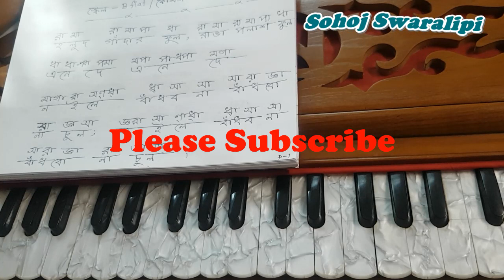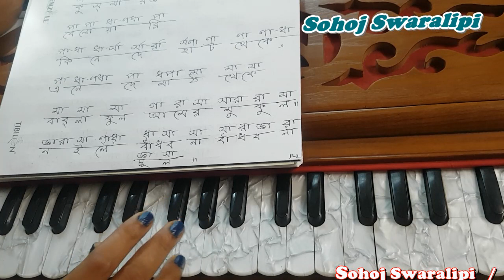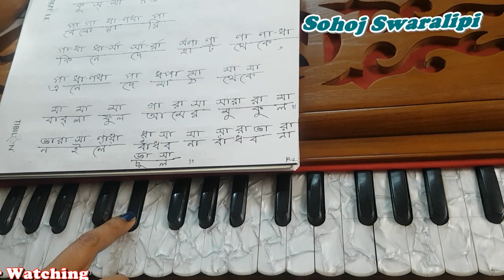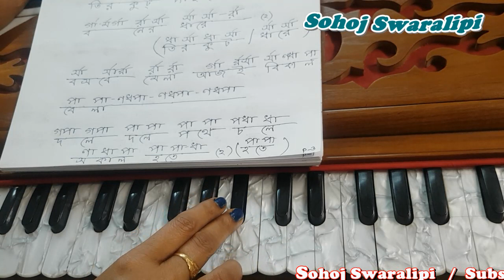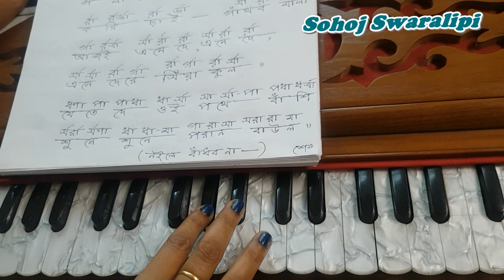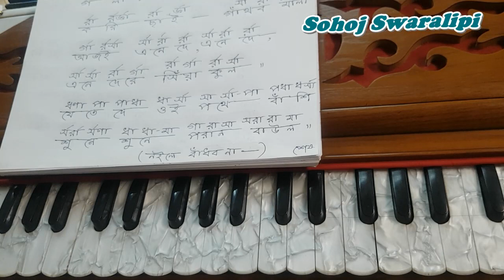হলুদ গাঁদার ফুল | Halud Gandar Phul | Nazrul Geeti | Bangla Harmonium Tutorial | By Sohoj Swaralipi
-গাঁদার_ফুল